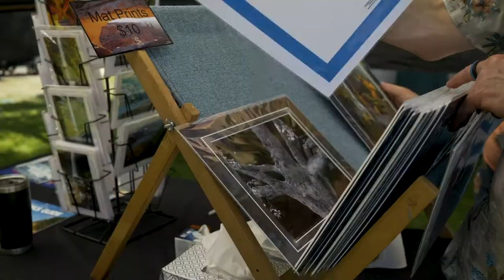Gresham Arts Festival: Join us Saturday, July 15, for our 21st year!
Once again, the Arts Plaza will transform into a giant outdoor gallery for the City's 21st annual Gresham Arts Festival from 9 am - 5 pm, Saturday, July 15. Don't miss this popular regional event celebrating art and culture.